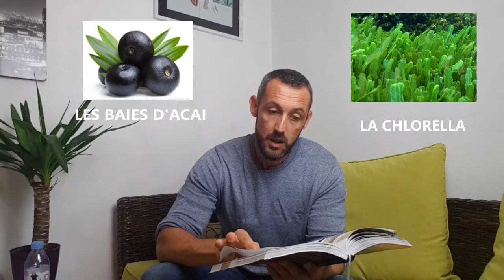LE STRESS NUTRITIONNEL 🔸PARTIE 2🔸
🔸LE STRESS NUTRITIONNEL 🔸
               🔸PARTIE 2🔸

👉 SUIVEZ NOUS

Si vous n'avez pas vu la Partie 1 de la vidéo, nous vous invitons à aller la voir avant de regarder celle-ci.

Le stress provoque du cortisol. Cette hormone est l'ennemi du Bodybulder!!

Dans cette vidéo nous vous présentons les différents aliments qui pourraient vous aider a gagner quelques kilos de muscles et à bénéficier d'un énorme capital santé pour l'avenir.

                                             ALIMENTS DE BASE

🔸LES LÉGUMES-FEUILLES

▶les blettes       ▶les feuilles de moutardes
▶les choux       ▶les feuilles de pissenlit
▶le chou palmier      ▶la laitue à feuilles rouges
▶les épinards      ▶la laitue grasse
▶les feuilles de betteraves    ▶la laitue romaine

🔸LES LÉGUMES FIBREUX

▶Asperges       ▶Cresson
▶Betteraves       ▶Haricots verts
▶Chou de chine      ▶Oignons
▶Carottes       ▶Petits-pois
▶Céleri       ▶Pois mange-tout
▶Concombres      ▶Radis blanc
▶Courgettes

🔸LES LÉGUMES RICHES EN FÉCULENTS

▶Courges       ▶Patates douces
▶Ignames       ▶Pommes de terre nouvelles
▶Navets       ▶Potiron
▶Panais

🔸LES LÉGUMES DE MER

▶la dulse       ▶l'aramé
▶le kelp       ▶le kombu
▶l'agar agar       ▶le wakamé

🔸LES LÉGUMINEUSES

LES HARICOTS   LENTILLES    POIS
▶Azuki    ▶Marrons   ▶Haricots à œil noir
▶Noirs    ▶Rouges   ▶Pois cassés vert
▶Pois chiches   ▶Vertes   ▶Pois cassés jaunes
▶Fèves
▶Rouges
▶Blancs
▶Pinto

🔸LES GRAINES

▶les graines de lin     ▶les graines de sésames
▶le chanvre       ▶les graines de tournesol
▶les graines de courges

🔸LES PSEUDO-CÉRÉALES

▶L'amarante      ▶Le riz sauvage
▶Le sarrasin      ▶Le quinoa

🔸LES HUILES

▶Huile de noix de coco     ▶Huile de noix
▶Huile d'olive extra vierge    ▶huile de colza
▶Huile de lin      ▶Huile de chanvre
▶Huile de graine de courgettes

🔸LES NOIX

▶Amandes       ▶Noix de cajou
▶Noix de macadamia     ▶Noisettes
▶Noix       ▶Noix de pécan
▶Avelines       ▶Pignons de pin
▶Noix du brésil      ▶Pistaches

🔸LES CÉRÉALES

▶Le riz complet      ▶l'épeautre
▶Le millet       ▶Le teff

🔸LES SUPERFOODS

▶Les baies d'açai      ▶Le maca
▶La chlorella      ▶Le rooibos
▶La noix de coco      ▶Les graines de chia blanc
▶Le thé vert      ▶La yerba maté
▶L'huile végétales de thé vert

🔸LES CONDIMENTS

▶Le sirop d'agave      ▶Le gingembre
▶Le vinaigre de cidre de pomme   ▶La levure traditionnelle
▶Le vinaigre balsamique    ▶La stévia

🎵 MUSIQUE UTILISÉES

▶ Musique proposée par La Musique Libre Markvard - You And Me Markvard

▶Musique proposée par La Musique Libre Ehrling - Chasing Palm Trees Ehrling